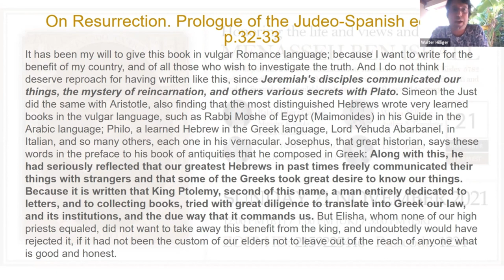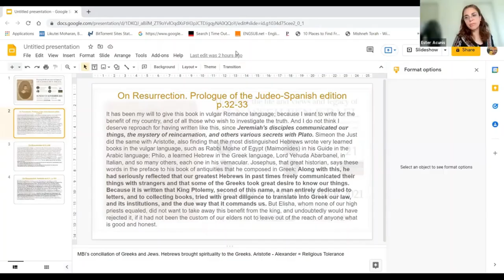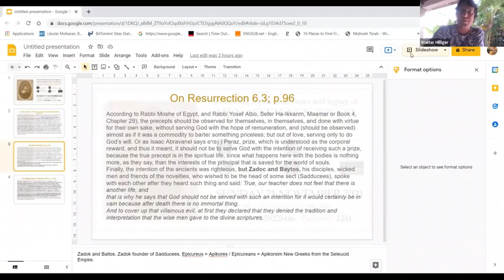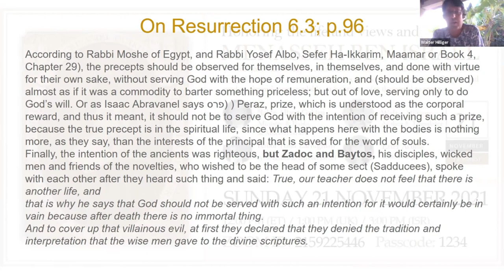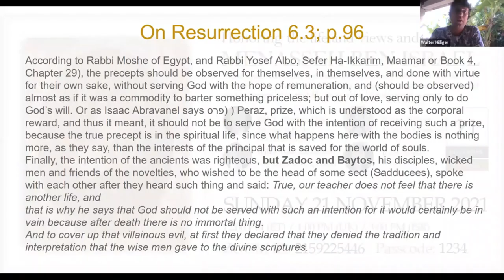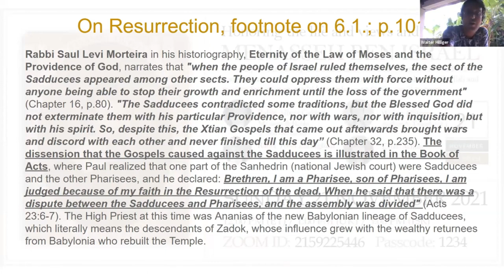Menasseh Ben Israel (1604 -1657) | Tribute with translation & live Judeo-Espanyol music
♫ Eskalerica de Oro ♫ 2:49
♫ Abraham Avinu ♫ 9:56
♫ La Mar de Leche ♫ 21:57

Commemoration of Menasseh Ben Israel (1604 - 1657). A tribute event to his anniversary or Yahrtzeit 14 of Kislev 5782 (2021) celebrated with Judeo-Espanyol songs played by Ester Acunis and the reading of "On Resurrection" translated in English and
modern Spanish by Walter Hilliger.
Special thanks to Aaron Kerben, Founder of Shehakol Inc., R. Zarnighian, R. Gabbai, and all those who participated.

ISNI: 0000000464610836